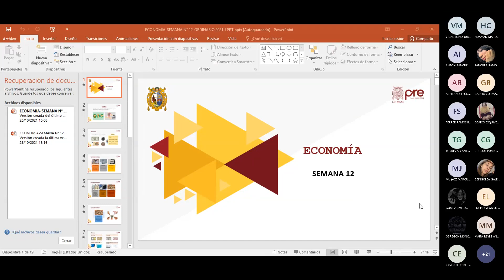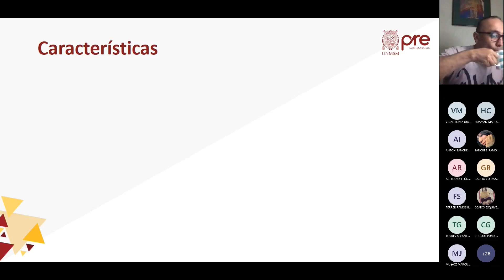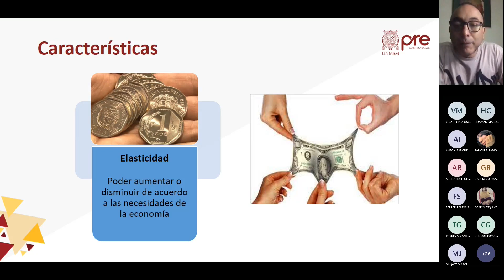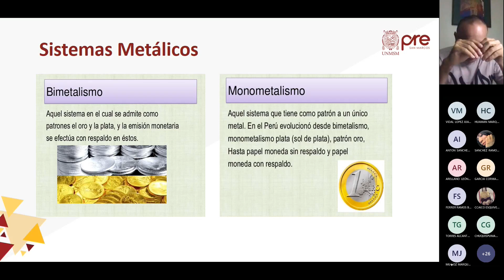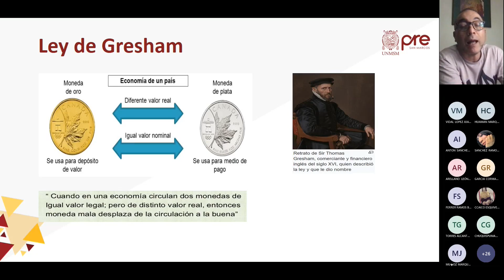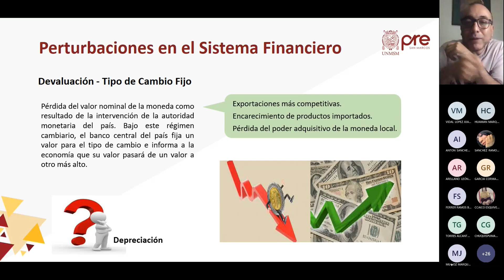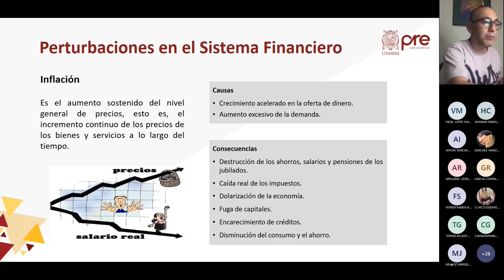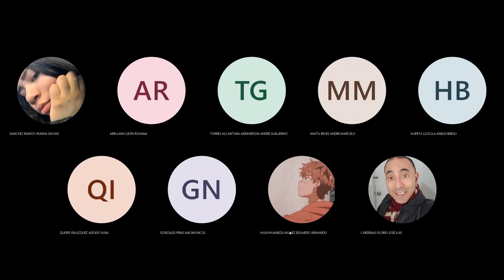Economía S12 - Dinero - Pre San Marcos 2021 I ¨Y¨ 📚🖥️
Semana 12
📚Curso: Economía
Profesor👨🏻‍🏫: ???
📌Tema: Dinero. Funciones. Características. Clases. Sistema Monetario. Patrón Monetario. Ley de Gresham. Teoría Cuantitativa del Dinero. Devaluación. Deflación. Inflación. Sector Público. Estructura. Rol del Estado en la Economía.